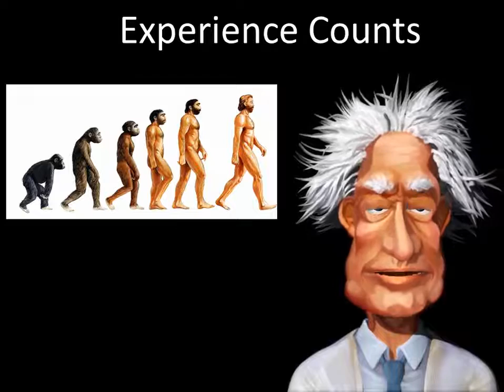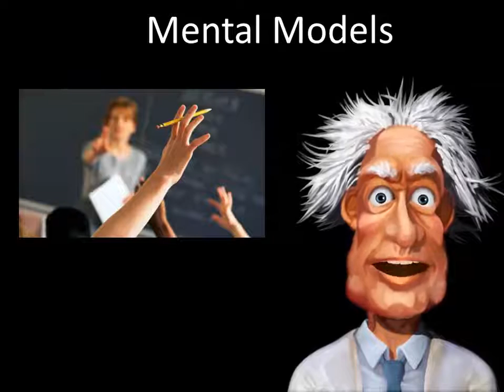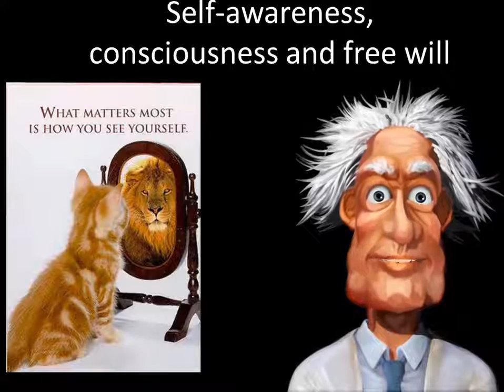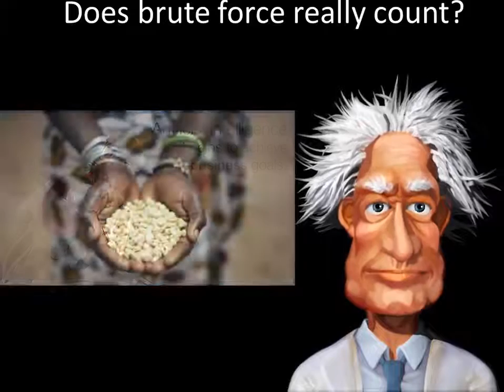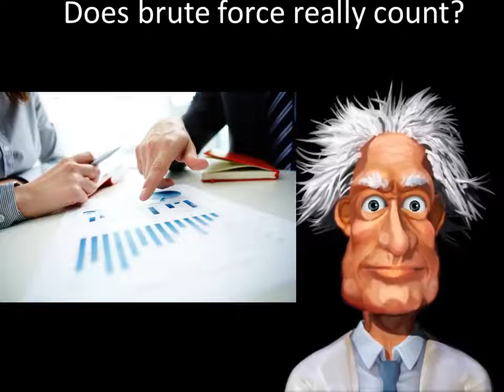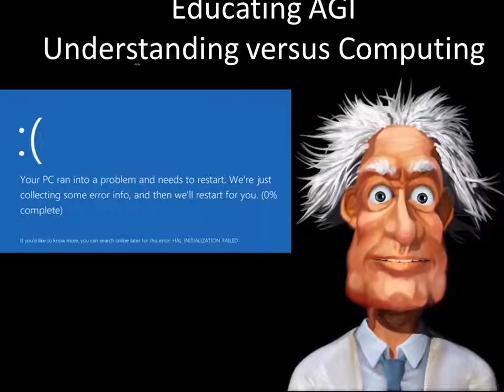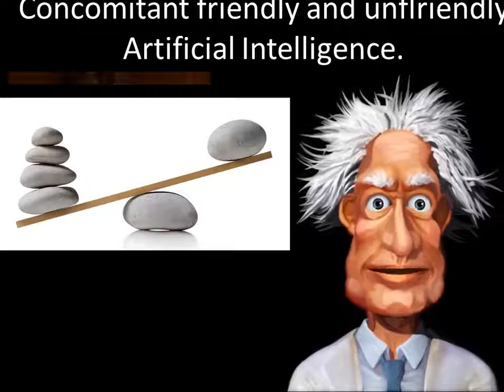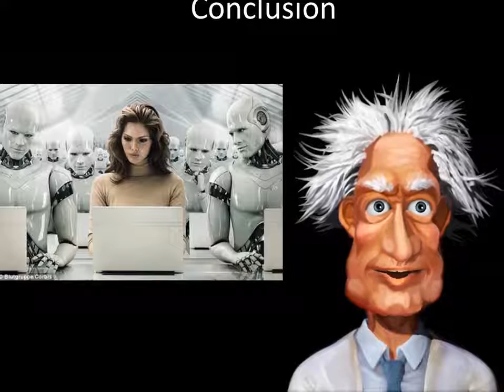Experience R4 1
Role of experience in the development of artificial intelligence, is AGI really a threat?